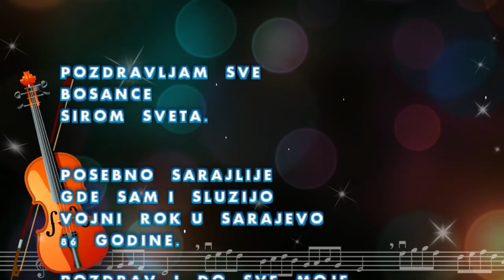''''' ''''Zoran Josifovski..(Suviot ) ''''''2016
ZORAN JOSIFOVSKI --(suviot)/ ''' ZORAN J.-(Suviot)'' ''' MOBIL-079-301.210.ZORAN J.MACEDONIA ''''''/ Original Verzija: Safet Isovic'''''//'' Z. Josifovski..= TEL: .TORONTO ON..///''' MACEDONIA: + 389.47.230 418'''}}...MAKEDONIJA.SKOP­JE.BITOLA.STIP.K­­AVADARCI.PRILEP.KOCANI.G­EV­GELIJA.NEGO­T­INO.VEL­­ES.PRESPA.OHRID.­KOCANI.KUMAN­OV­O.VALANDOVO. KRIVA PALANKA.RADOVIS.GOSTIVAR.DEBAR.KICEVO.PR­­OBI­STIP..STRU­GA.TETOVO.S­T­RUMICA.BOG­DAN­CI.KRIVA PALANKA{--ORA I PESNI MAKEDONSKI.MAKEDONSKI PESNI.ROMSKA MUZIKA.TURSKA MUZIKA.VLASKA MUZIKA.BUGARSKA MUZIKA.ALBANSKA MUZIKA.SRPSKA MUZIKA.GRCKA MUZIKA.==MAKEDONIJA=MACEDONIA.SRBIJA.BUG­­ARIJA.ALBANIJA.TURCIJA.RUMUNIJA.ROMANIJ­A­.GERMANIJA.BOSNA.HRVATSKA.SLOVENIJA.CR­NA GORA AUSTRALIA. AMERIKA.CANADA.SVEDSKA.DANSKA.FRANCIJA.I­­TALIJA.